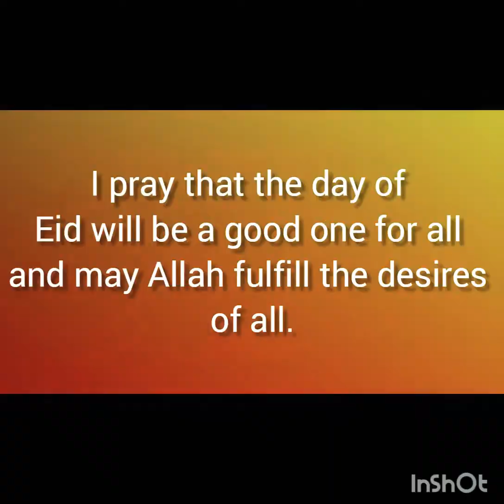Best status Eid Mubarak //Bangla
Best status eid Mubarak
eid status for whatsapp
eid Mubarak
know 99